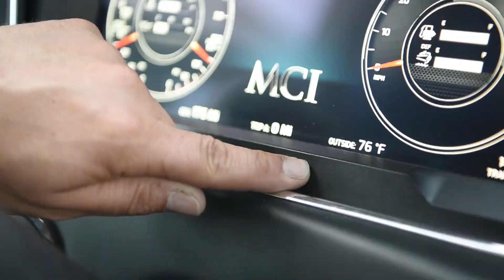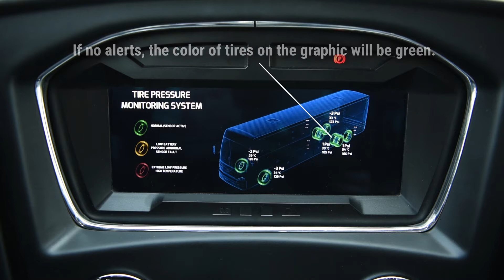Tire Pressure Monitoring System TPMS